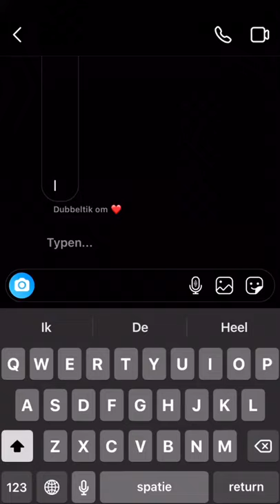🤩💃 do you prefer to ride with or without riding gloves?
If you are an animal lover, you are in the right place. Because we will bring you daily videos of the Cutest Pets in the world. Are you ready for that? Let's enjoy it!